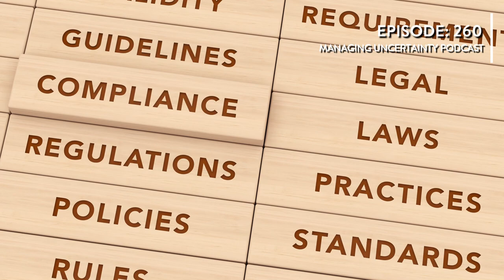Episode #260: 5 Threats ahead in the latter half of 2024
In this episode of the Managing Uncertainty Podcast, Bryan Strawser, principal and Chief Executive at Bryghtpath, delves into five critical threats that resilience leaders need to prioritize as we approach the latter half of 2024. From the geopolitical upheavals related to the global election cycle to the rising tensions in the South China Sea, Bryan offers essential strategies to navigate these complex global landscapes. The episode also covers the severe impacts of climate change, supply chain disruptions, and the rapidly evolving regulatory environment for data privacy and AI.

Listeners will gain valuable insights into developing robust climate resilience plans, diversifying suppliers in the semiconductor industry, and ensuring compliance with stringent new data privacy laws. Whether it's preparing for potential disruptions to international trade routes or enhancing cybersecurity measures to guard against election-related cyber attacks, this episode provides a comprehensive roadmap for maintaining business continuity amidst uncertainty. Tune in to equip yourself with the knowledge and strategies needed to keep your organization resilient and ready for whatever comes next.